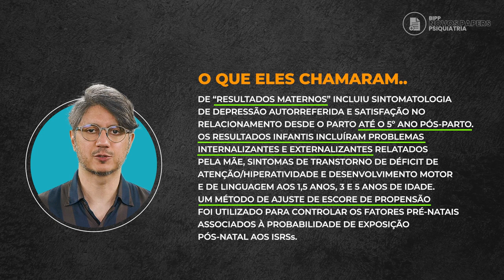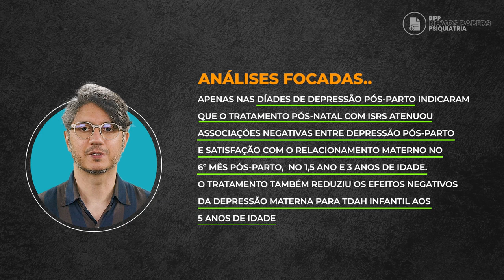Desfechos maternos e infantis a longo prazo após o tratamento pós-natal com ISRS - Amaury Cantilino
"Desfechos maternos e infantis a longo prazo após o tratamento pós-natal com ISRS" - Prof. Dr. Amaury Cantilino

A depressão pós-parto (DPP) é um transtorno psiquiátrico comum, afetando 10% a 15% das mulheres durante o primeiro ano após o parto.

Além do período pós-parto imediato, as mulheres com DPP são mais suscetíveis a episódios depressivos recorrentes em gestações subsequentes e apresentam níveis mais elevados de depressão durante os anos seguintes ao parto.

Crianças nascidas de mães com DPP apresentam maiores dificuldades no desenvolvimento cognitivo e níveis mais elevados de problemas comportamentais e emocionais.

A DPP também está associada a problemas de longo prazo no relacionamento com o parceiro, que são um fator de risco para depressão perinatal e cursos prolongados de DPP.

Devido aos melhores perfis de segurança e tolerabildiade, os inibidores seletivos da recaptação de serotonina (ISRSs) são a escolha preferida para o tratamento da DPP, em comparação com outros antidepressivos, como os ADTs e os IMAOs. No entanto, não há evidências suficientes sobre as consequências a longo prazo do uso pós-natal de ISRSs para as mulheres e seus filhos.

Além disso, evidências conflitantes sobre a associação entre a exposição pré-natal aos ISRSs e o aumento do risco de problemas neuropsiquiátricos na prole podem levantar preocupações sobre possíveis consequências negativas associadas à exposição pós-natal aos ISRSs.

Esta lacuna no conhecimento contribui potencialmente para uma falta de confiança no tratamento medicamentoso da DPP entre os médicos e as mulheres afetadas.

Este estudo, envolvendo 61.081 díades mãe-filho, buscou examinar se o tratamento pós-natal com ISRSs pode trazer benefícios a longo prazo para mulheres com DPP e seus filhos. E mais, esse tratamento está associado a um risco reduzido de vários desfechos adversos maternos e infantis associados à DPP?

Para esta e outras respostas, venha junto com o mestre Cantilino em mais uma edição inédita e exclusiva do BIPP/Novos Papers em Psiquiatria!